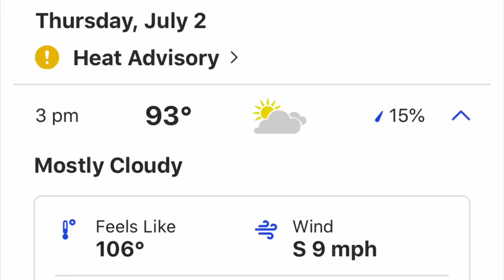Heat Index Man Card